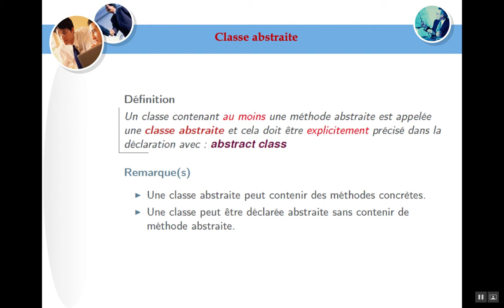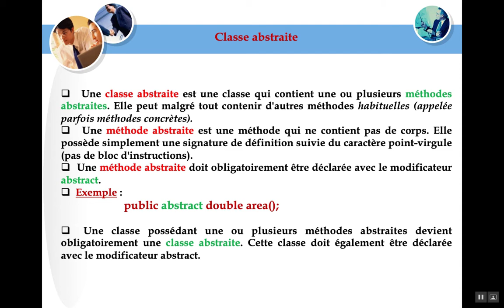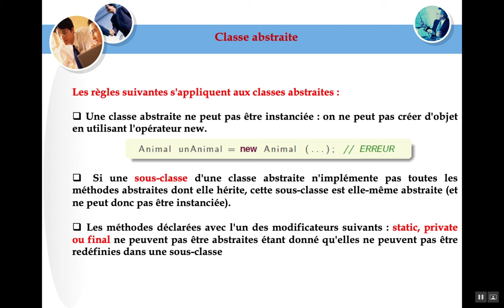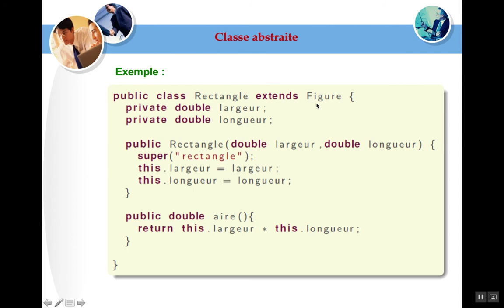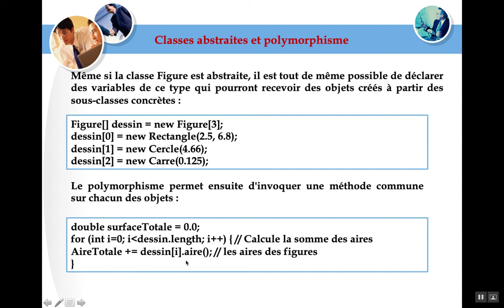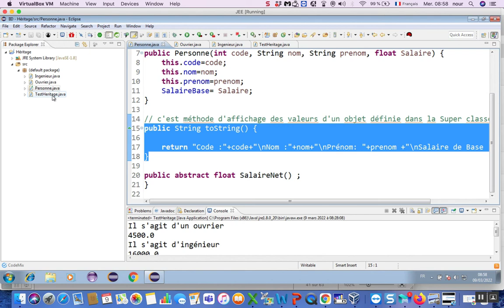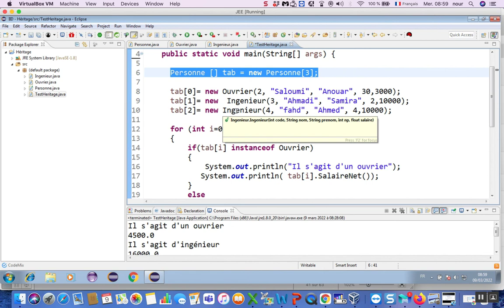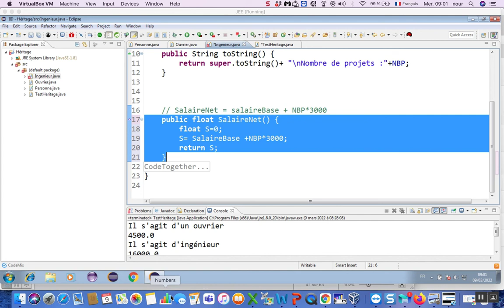Java 12 : Classe Abstraite & Méthode Abstraite